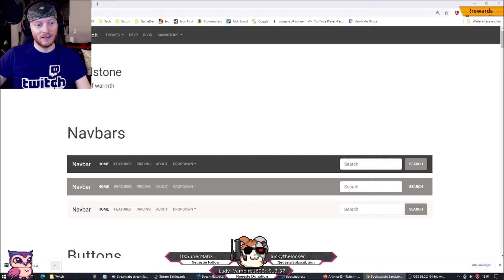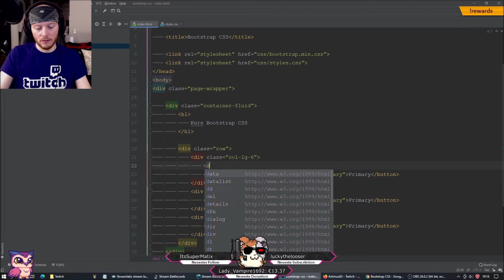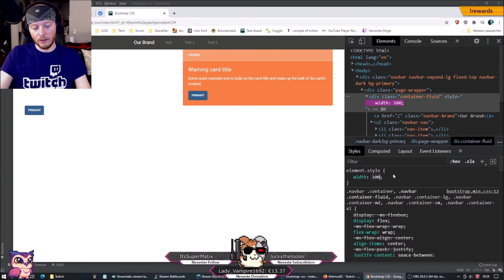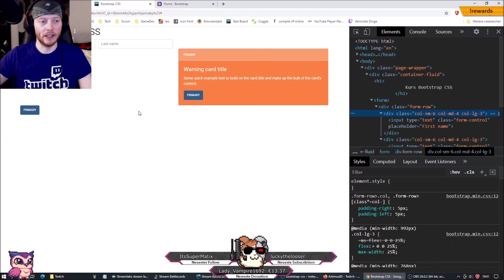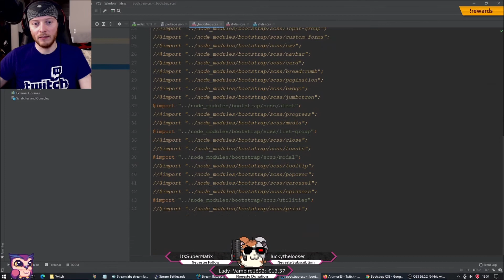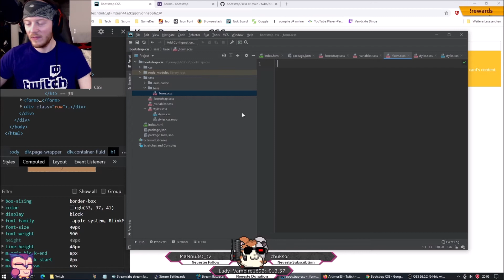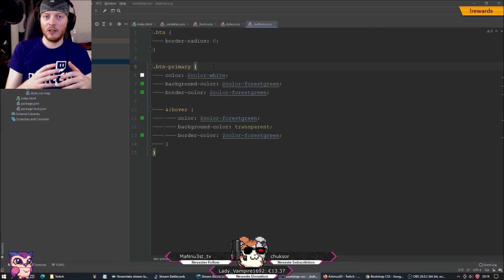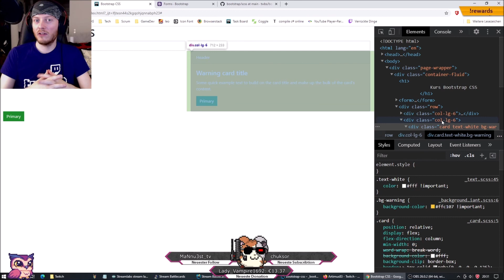Kurs: Bootstrap CSS - Grundlagen und Gestaltung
Wie kann man Bootstrap CSS einfach und effizient für die eigene Website nutzen und wie lässt es sich anpassen um ein eigenes Design zu erschaffen.